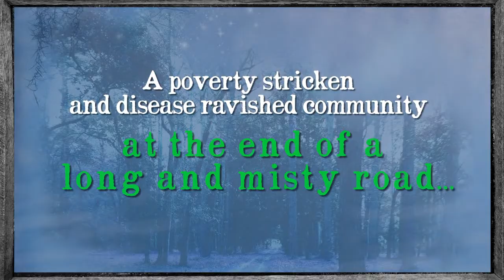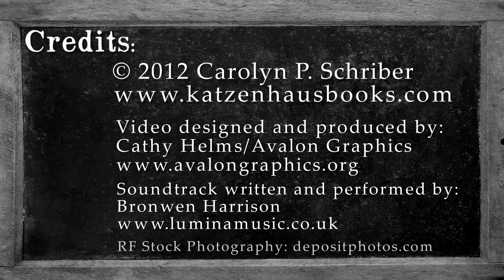The Road to Frogmore by Carolyn P. Schriber - Book Trailer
Book trailer for 'The Road to Frogmore' by Carolyn P. Schriber

Laura Towne and her lifelong friend, Ellen Murray, joined the Port Royal Experiment in 1862 to test their abolitionist ideals against the realities of the abandoned slaves in South Carolina's Low Country. They traveled as part of a reputable band of missionaries from Boston and New York under the sponsorship of Salmon P. Chase, President Abraham Lincoln's Secretary of the Treasury. It seemed like a great idea at the time, until . . .

. . . until they experienced the climate—torrential rainfalls, violent storms, searing heat, long periods of dense What could possibly go wrong?
fog tainted by foul-smelling swamp gasses, huge cockroaches, bedbugs, and swarming clouds of mosquitoes and "no-see-ums" that left nasty bites in their wake.

. . . until they met the slaves themselves—full of fear and resentment toward white people caused by centuries of cruelty; slaves who had been forbidden to learn to read or write or even to experience the outside world; slaves whose superstitions included night hags who sucked the breath from the unwary, evil graybeards who haunted local trees, and condemned spirits who rolled up and down the roads at night in balls of fire.

. . . until the missionaries' dedication found itself tested by lack of food, medicine, equipment, and the bare necessities of life . . . until the unity of the abolitionist effort fell apart during quarrels caused by religious differences and unacknowledged prejudices . . . and until the combination of battle casualties and raging epidemics of malaria, yellow fever, and smallpox made death and suffering their constant companions.

Could these two fiercely independent women survive the Civil War and achieve their goal of turning slaves into citizens?

Book available for purchase through Amazon

Trailer designed and produced by:
Cathy Helms - Avalon Graphics

Original soundtrack by:
Bronwen Harrison